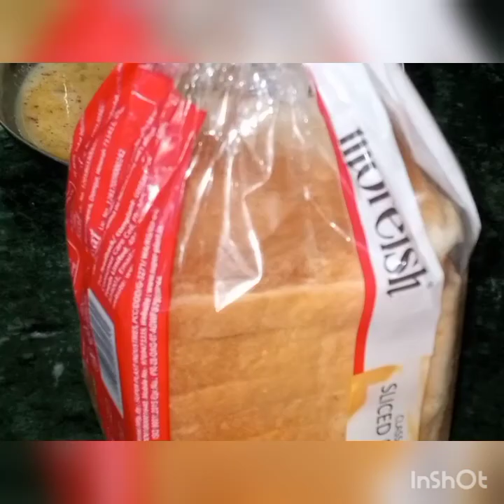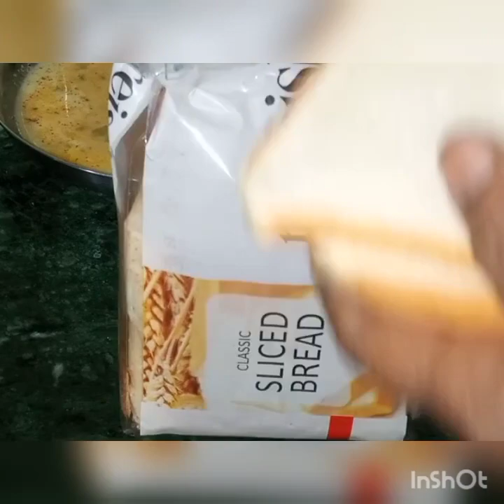bachoo ko school ka tiffin box dena ho ya Shobha ka breakfast me#Talha#fatima kitchen video#